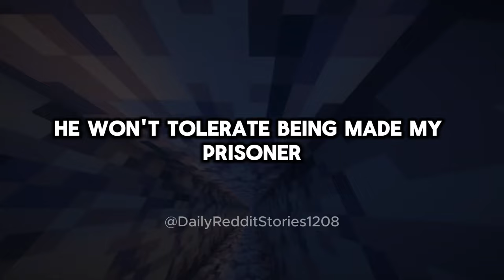[Full story] AITA for Rolling My Eyes at My Boyfriend's Proposal After 25 Years of Begging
00:00 - Intro
00:07 - [Full story] AITA for Rolling My Eyes at My Boyfriend's Proposal After 25 Years of Begging